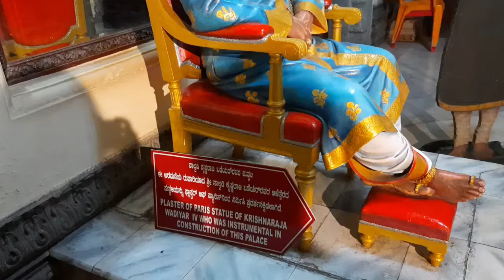ಇತಿಹಾಸದ ಪ್ರೇಮಿಯು ಮೈಸೂರಿನ ಅರಮನೆ ನೋಡಿದಾಗ ಅವರ ಅನುಭವ ಹೇಗಿರುತ್ತೆ?| Mysore Palace in Kannada|Kannada vlogs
Hi All,
Back in the January of 2020 I had made grand plans in my life. Of becoming a Youtuber and especially a history vlogger as i am always drawn to History. So, this was the first step in that direction - Going to Mysore and re-imagining the Mysore palace through the eyes of History.
Please find below the link to watch all my videos related to the history of Mysore:

Mysore Palace, also known as Amba Vilas Palace, is a historical palace and a royal residence (house). It is located in Mysore, Karnataka. It used to be the official residence of the Wadiyar dynasty and the seat of the Kingdom of Mysore. The palace is in the centre of Mysore, and faces the Chamundi Hills eastward. Mysore is commonly described as the 'City of Palaces', and there are seven palaces including this one. However, the Mysore Palace refers specifically to the one within the new fort.

The land on which the palace now stands was originally known as mysuru (literally, "citadel"). Yaduraya built the first palace inside the Old Fort in the 14th century, which was set ablaze and reconstructed multiple times. The Old Fort was built of wood and thus easily caught fire, while the current fort was built of stone, bricks and wood. The current structure was constructed between 1897 and 1912, after the Old Palace burnt down, the current structure is also known as the New Fort. Mysore Palace is one of the most famous tourist attractions in India, after the Taj Mahal, with more than six million annual visitors.

The last palace, now known as the Old Palace or the Wooden Palace, burned to ashes during the wedding of Jayalakshammani, the eldest daughter of Chamaraja Wodeyar in 1896. Maharaja Krishnaraja Wodeyar IV and his mother Maharani Kempananjammanni Devi commissioned the British architect Henry Irwin to build a new palace.[2] E.W. Fritchley worked as a consulting Engineer. Meanwhile, the royal family stayed in the nearby Jaganmohan Palace. Construction was overseen by an executive engineer in the Mysore Palace division. He conducted elaborate architectural studies during his visits to Delhi, Madras, and Calcutta, and these were used to plan the new palace. The construction cost was placed at Rs 41,47,913 (around $30 million adjusted to inflation) and the palace was completed in 1912.

The palace was further expanded in around 1930 (including the addition of the present Public Durbar Hall wing) during the reign of Maharaja Jayachamarajendra Wadiyar.